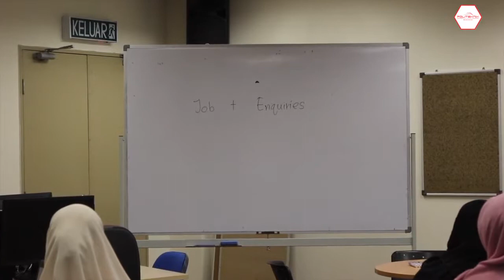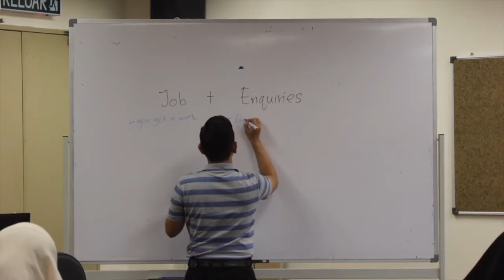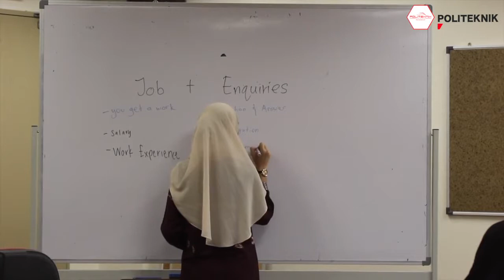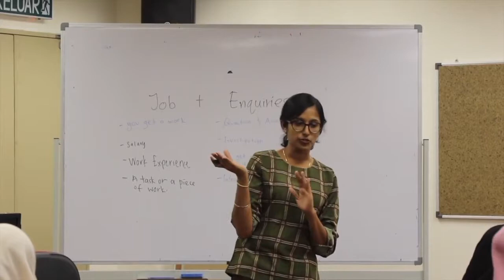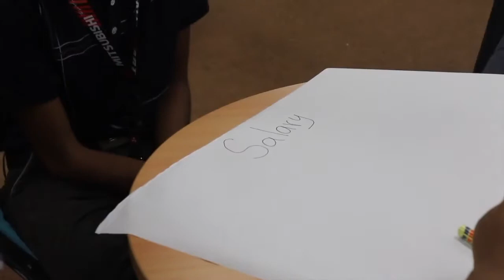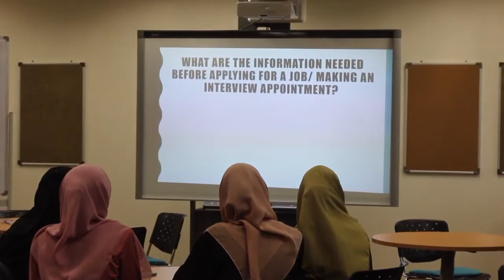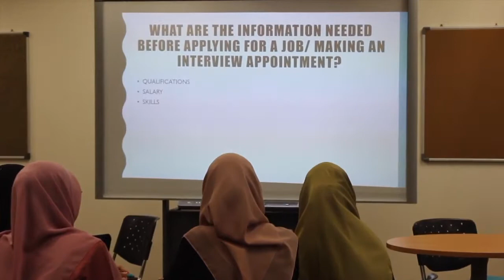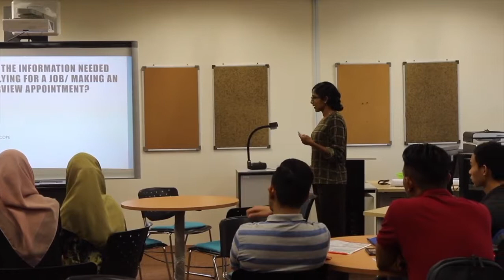Job Inquiry- English For Digital Technology